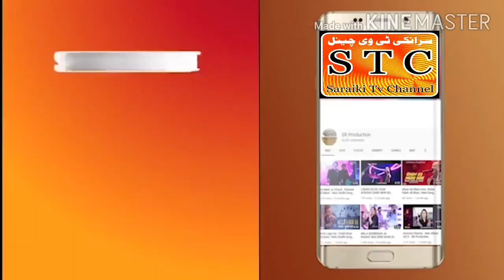My first vlog| mazhar numbardar| new my first vlog| saraiki TV channel